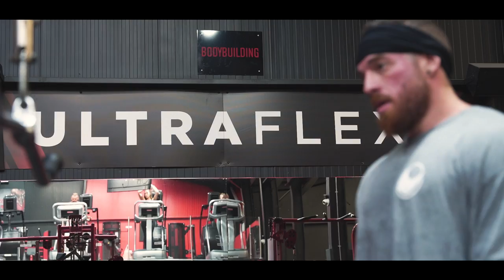Push Day | Road to Arnold Classic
Video completo su RHINONATION.IT

RHINO5

LINK UTILI

Come contattarci?!